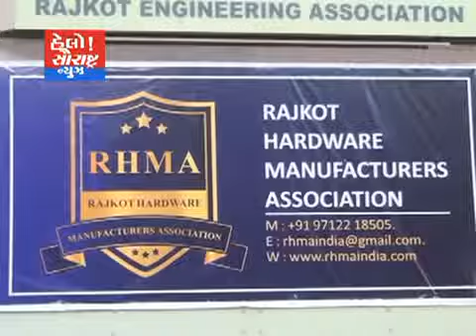હાર્ડવેર મેન્યુફેક્ચર એસોસિયેશનની સાધારણ સભા યોજાય